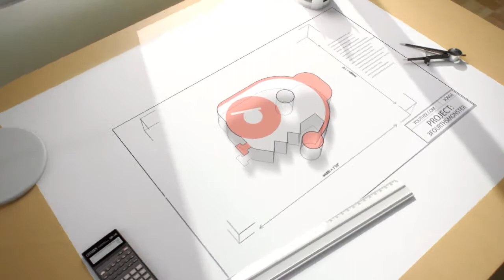Ibb & Obb 5 PLAYING WITH COW BALLZ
Will we ever solve this damn puzzle? Just jump on my head, and ill jump on yours.

♥♥ Can we Bazzoom 20 likes on this vid? (What the hell is Bazzoom?)